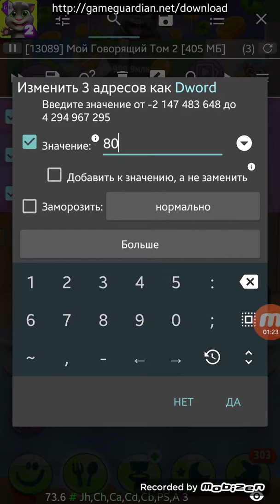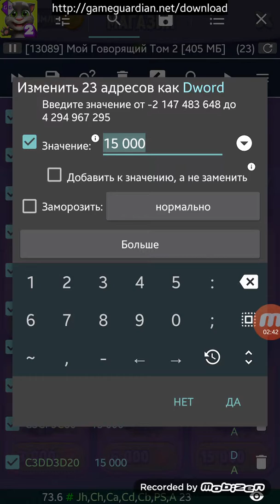В этом видео вы узнаите как взламывать игру Мой говорящий том 2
Взлом Мой говорящий том 2